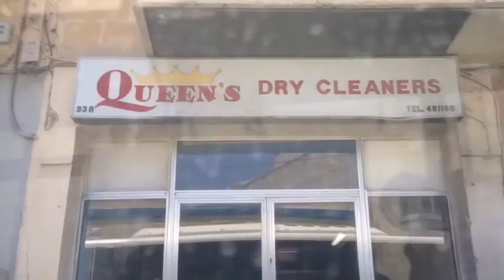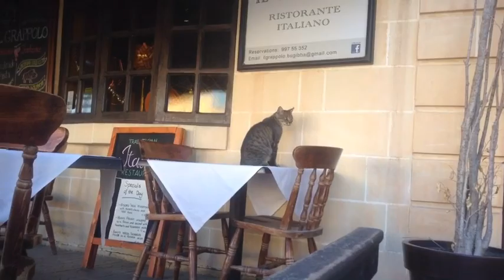День 9. Марсашлок. 19.06.19